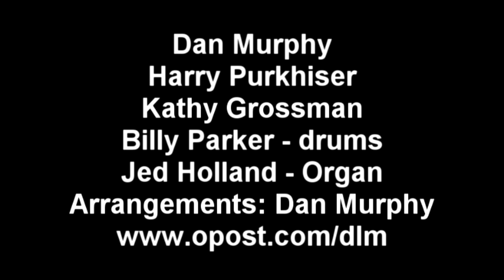Holy Ground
Words by Woody Guthrie, music by Frank London.  One of the songs from "The Spirit of Woody Guthrie" presented at the Unitarian-Universalist Church of Nashua, NH, March 29, 2009.